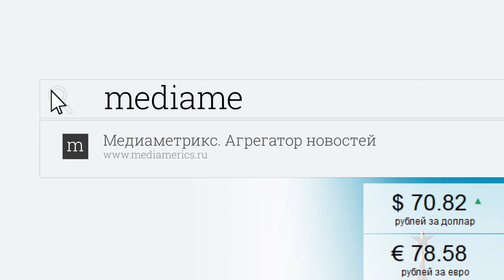Здоровое питание с доктором Еделевым. Здоровое питание ребенка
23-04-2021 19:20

Особенности вскармливания детей 1 года.​ Почему болит живот у детей?​ Десять принципов правильного питания ребенка.